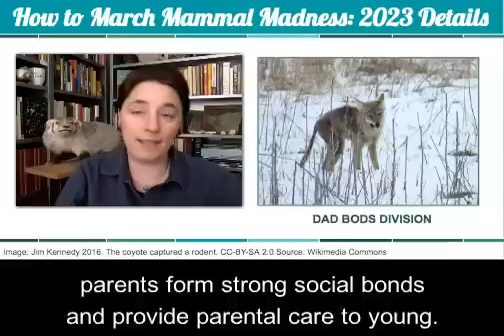March Mammal Madness: Key Details for the 2023 Tournament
Video with guidance on specific details for the 2023 March Mammal Madness Tournament.